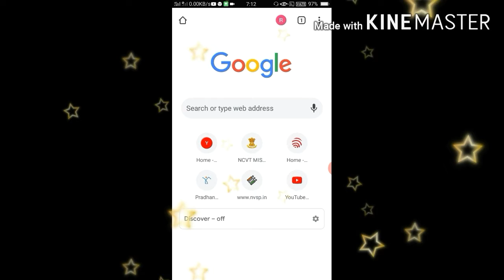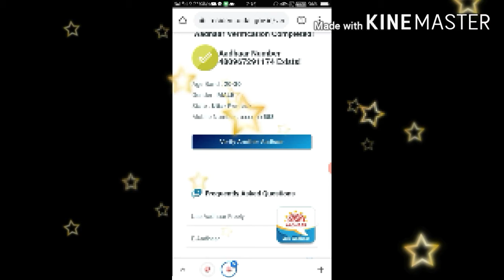Aadhar Card Me Mobile No,Update Kaise Dekhen ? आधार कार्ड में मोबाइल नंबर कौन सा पड़ा है कैसे देखें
New Apdate 2021 Aadhar Card Me Mobile No,Update Hai Ya Nahi Kaise Dekhen ? आधार कार्ड में मोबाइल नंबर  कौन सा पड़ा है कैसे देखें, Es video me bataya gaya hai ki mobile number update hai ya nahin aap log kaise check kar sakte hai